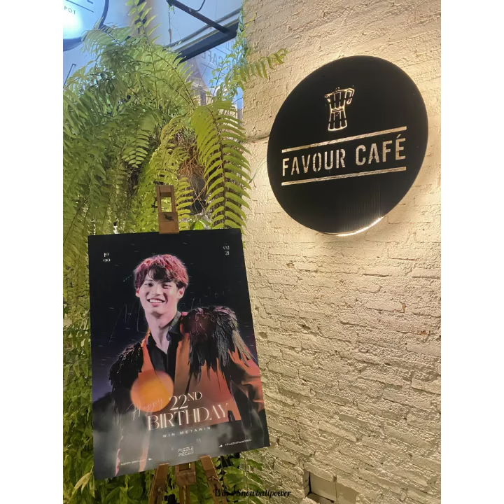WINDERLAND memories ❤️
Project by Winmetawin.official

Thank you so much for the beautiful birthday project , you guys did so well , so proud of you all ❤️ thank you for everything you have done for Win , thank you for taking care of Win , thank you for being with Win from the beginning 🙏  We promise to stay by Win's side forever by loving & supporting him , like Win said " LET'S KEEP GROWING TOGETHER "